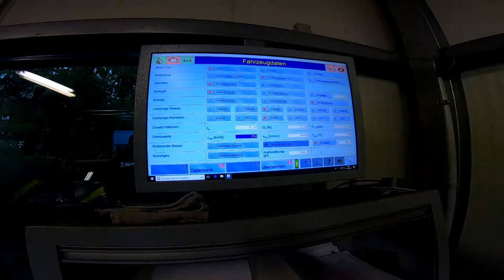My Ford Fiesta R2T at Bastuck!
Today a little Video from my Car at Bastuck for an Engine Check!